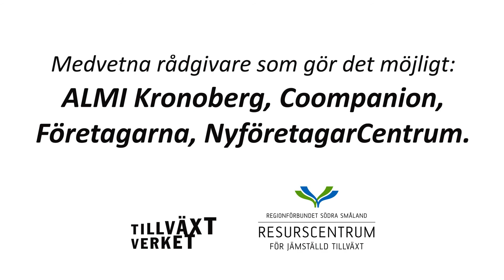Golvföretagare Lotta Dacke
Filmen har producerats inom Resurscentrum södra Småland 2012 för att bredda bilden av vad en företagare är.